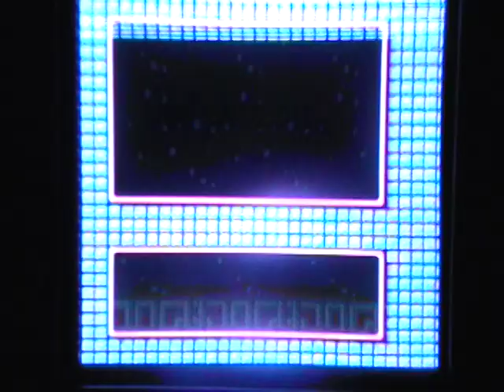Let's Play Mega Man 2 Part 3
when i'm tipsy?... BABY! I can still beat the hell outta robot masters when i ain't in the right frame a mind cuz i'm just that amazin.